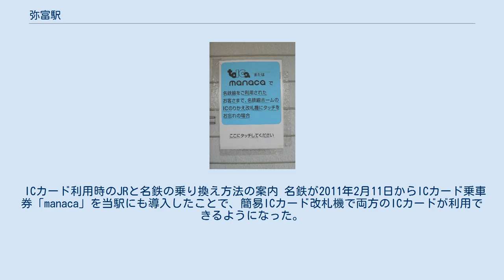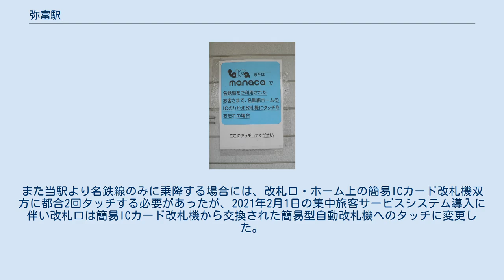弥富駅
弥富駅（やとみえき）は、愛知県弥富市鯏浦町（うぐいうらちょう）中六にある、東海旅客鉄道（JR東海）・名古屋鉄道（名鉄）の駅である。
駅番号は東海旅客鉄道がCJ05、名古屋鉄道がTB11。
 JR東海の関西本線と、当駅を起点とする名鉄の尾西線との接続駅であり、両社が構内を共用する共同使用駅となっている。
また、当駅南側に100m程離れて近畿日本鉄道（近鉄）名古屋線の近鉄弥富駅があり、徒歩連絡が可能である。
JR東海・近鉄・名鉄の3社が乗り換えが可能な駅は名古屋駅（名古屋・名鉄名古屋・近鉄名古屋）と当駅だけである。
関西本線の運行形態の詳細は「関西線 (名古屋地区)」を参照。
 名鉄は当駅始発電車の多くが吉良吉田駅または豊明駅（ただし、休日は須ヶ口駅）まで直通する。
ただし、名鉄名古屋方面へは津島、須ヶ口を経由するため遠回りになる。
夜間滞泊は行っておらず、始発列車は津島方面から営業列車で送り込まれる。
そのため始発が遅く、午前5時台には発車がない。
 JRは区間快速と普通が停車、名鉄は普通のみが発着する。
両線とも概ね1時間に2本程度である。
当駅を発着する名鉄の列車はほとんど4両編成である。
 かつては、名鉄尾西線各駅と関西本線の蟹江・桑名・富田・四日市・加佐登・亀山・伊賀上野・奈良、桜井線の天理、紀勢本線の紀伊長島・尾鷲・熊野市・新宮で連絡運輸を行っていた。
 6両編成対応の単式ホーム1面1線と島式ホーム1面2線、合計2面3線のホームを持つ地上駅。
駅舎天井中央には、弥富市の名産である金魚の模様が施されたステンドグラスが飾られている。
（旧駅舎では水槽で飼育された弥富金魚が飾られていた。）駅舎側（構内南側）に単式ホーム（1番線）、構内北側に島式ホーム（2・3番線）があり、2つのホームは跨線橋で連絡している。
1・2番線の間には貨物列車待避用で非電化の中線がある。
島式ホームに自動販売機がある（向きはJR側）。
エレベーターやエスカレーターはない。
駅自動放送や接近メロディはJR線には導入されているが、名鉄線には導入されていない。
 かつては、3番線の北側に貨物側線があり、名鉄・旧国鉄間の渡り線があったが、尾西線の貨物営業廃止後に撤去されたため、現在は駐車場となっている。
名鉄は留置線等を設けておらず、佐屋方面からの列車がそのまま折り返す。
 JR関西本線 名鉄尾西線 地上で日本一低い駅の看板（現在は白く塗り潰されている） 当駅は海抜ゼロメートル地帯の中にあり、日本一低いところにある地上駅（海抜マイナス0.93メートル）である。
ただし、実際には南に隣接する近鉄弥富駅の方が低いのではないかと鉄道評論家の川島令三が著作で指摘したことがある。
 JR東海が業務を実施し、東海交通事業に業務委託している。
桑名駅管理となっており、窓口営業時間は7:45 - 19:00であるが、営業時間内でも不在となる時間もある。
駅舎内部にはJR全線きっぷうりばや自動券売機1台、簡易自動改札機やTOICAチャージ機が置かれている。
従来の改札機はTOICA（相互利用可能なカードを含む）ならびに名鉄線におけるmanacaにのみ対応するものであり、磁気式乗車券には対応していなかったが、2021年2月1日の集中旅客サービスシステムの導入に伴い磁気式乗車券にも対応する簡易型自動改札機に交換された。
また、名古屋駅から当駅まではワンマンの場合も車内精算は行わず、すべて駅で精算となる。
八田駅、春田駅、蟹江駅とは異なりサポートつき指定席券売機がないため窓口営業時間外は指定席券や学割乗車券などは購入できない。
 なお、自動券売機はJR東海様式のタッチパネル式であり、名鉄線乗車券は画面右下の「名鉄線」の表示をタッチし名鉄の運賃の画面に切り替える。
名鉄線の乗車券もJR東海の地紋の磁気券で発行されている。
また、窓口においては名鉄線定期券（manaca定期券含む）が発売されているが、名鉄の企画乗車券は発売されていない。
 TOICA又はmanacaでJR線と名鉄線を乗り継ぐ際は2・3番線ホームにある簡易改札機での記録が必要である。
2012年4月21日のTOICA・manaca共通利用開始までは2・3番線ホームに簡易改札機がなかったため、名鉄線津島方面（3番線）からJR線名古屋方面（2番線）を移動する場...